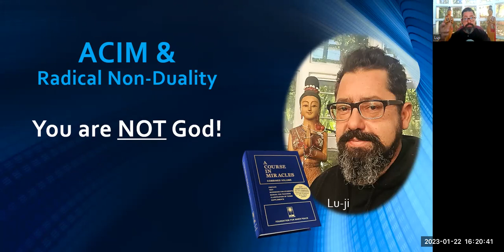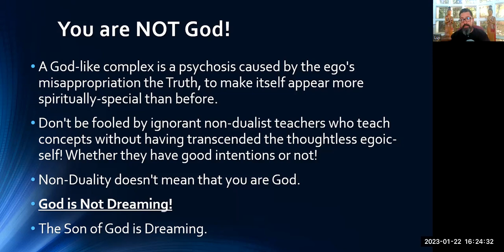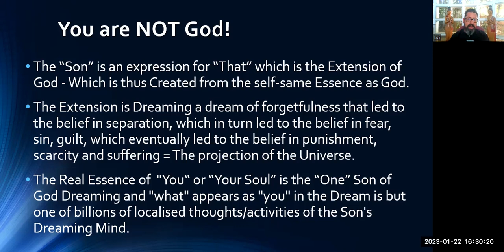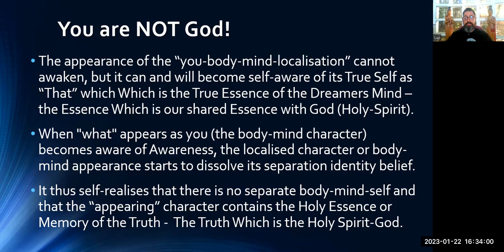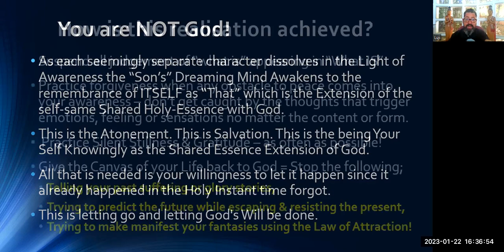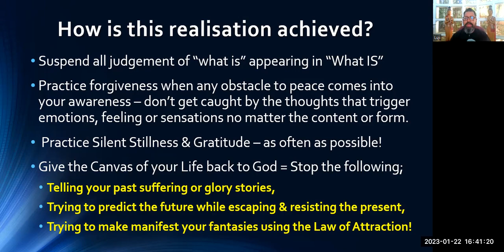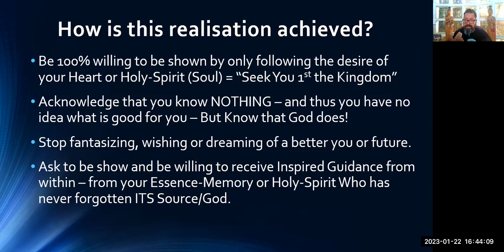Lu-ji - ACIM & Radical Non Duality - You Are Not God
Lu-ji gives us a A Radical and Unapologetic view of Radical Non-Duality perspective to every-day "Living the Dream". In this talk Lu-ji gives us his perspective that Non-duality does NOT mean that you are God, but that you are the Son of God Dreaming.

If God was Dreaming, Who or What would wake Him up? You are a Character in the Dreaming Mind of the sleeping Son of God, who dreams of exile and yet has never left the Kingdom of God's Eternal Loving Mind. Your Essence (Soul) is the self-same Essence of the Dreamer, Who is the Extension of God's Love, but you as a body mind appearance are nothing but a character like all objectified mater in the illusion of space-time.
When the "you" character/activity in the dream of separation, awakens to True Immortal Reality, your egoic body-mind identity dissolves in the Light of Awareness, and as more and more characters awaken to their True Essence, the more the Dreaming Son of God awakens to the Reality of His Shared Essence in God.

You are Not God, but the True Essence of of What you are in Truth, is Eternally the Extension of "That" which has no name, and yet we have named God.

About Lu-ji
Luis Miguel Falcao is now known to his friends and all that meet him as Lu-ji. He says the following about himself; “Lu - Is” and "That" is all that remains of the old self, now but a whisper, more the Awareness of The awareness that “I AM”, than man. My mind now filled with the Silent Voice for God, and I go where God wills me to go. I no longer make any plans. I have simply let go, and let God lead my way.

Lu-ji remains adamant that people should not follow him. He often states;  "Never pay any attention to my old persona - it can be very direct to the point of outright insulting to any egoic body-mind. Rather follow the Holy-Spirit, the Voice for God in your Heart, so that you may return to the Christ Mind, where the transient ego dissolves into its Source, and the Peace of God transcends your understanding, to the Knowing of your Self, as "That" Which is, the Eternal Extension of your Shared Beingness with God",